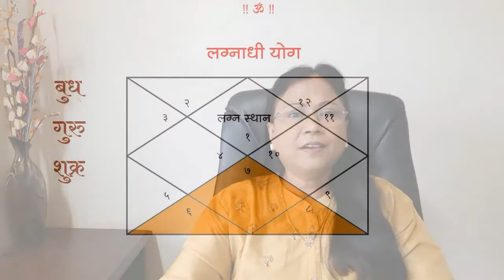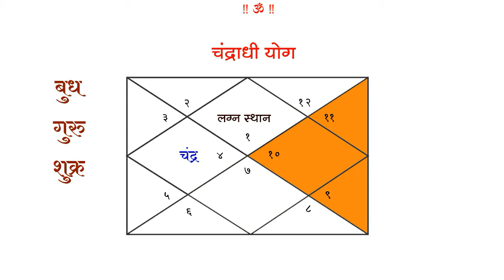भाग ८७ : सर्वकाही अधिकचे देणारा अधियोग | Learn Astrology Online | डॉ ज्योती जोशी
My Youtube Gears / devices & equipements :¬-
1. Books:
2. My DSLR Camera
3. Microphone
4. Studio Lights
5. Laptop
6. Tripod
7. Smartphone
8. Studio Green screen
9. Mike
10.  Shree Yantra
11. Mahalakshmi Yantra